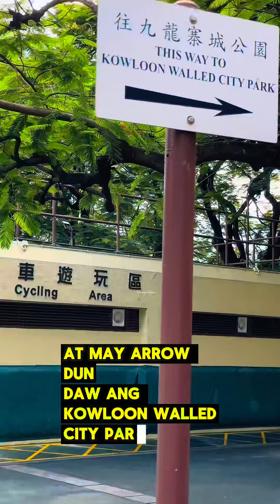KOWLOON WALLED CITY PARK